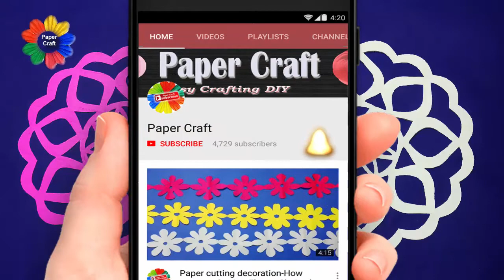DIY-Paper cutting design-How to make easy paper cutting design snowflake-paper craft